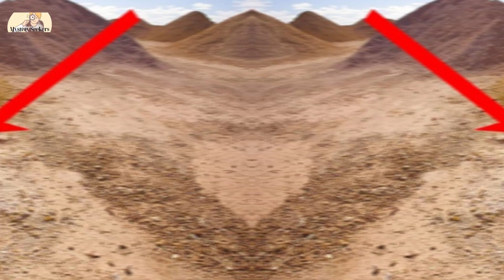Journey to the Deep: Discover Earth's Deepest Holes | Mystery Seekers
Exploring the Deepest Holes on Earth: Top 10 Mysterious Pits
Dive into the depths of our planet as we explore the deepest holes on Earth! From natural wonders to man-made marvels, these amazing pits hold fascinating secrets and mysteries. In this video, we'll take you on a journey to discover:
Chand Baori in Rajasthan, India
Monticello Dam Spillway in California, USA
Devil's Sinkhole in Texas, USA
Well of Hell in Yemen
Great Blue Hole in Belize
Kimberley Diamond Mine in South Africa
Dragon Hole in the South China Sea
Woodingdean Well in England
Mir Mine in Siberia, Russia
Berkeley Pit in Montana, USA
Learn about their incredible depths, how they were formed, and the amazing stories behind them. Whether you're a fan of geology, history, or just love exploring the unknown, this video is for you!

This will help improve your video's visibility on YouTube and engage viewers effectively